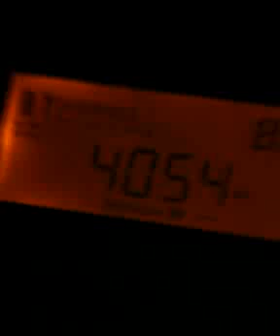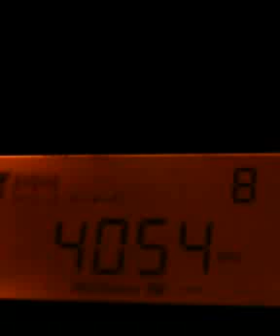4.055 Khz Radio Verdad - Guatemala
Radio da Guatemala 25222 a 35222 por volta das 00:47 utc log wire 7 meters Daniel Wyllyans Dexista PT 9008 Swl Nova Xavantina MT